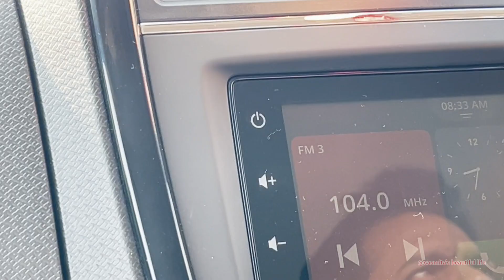My delivery vlog🧿❤️||Emergency re hospital galu||hospital vlog@Sasmitabeautifullife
My delivery vlog🧿❤️||Energency re hospital galu||hospital vlog​⁠ @Sasmitabeautifullife